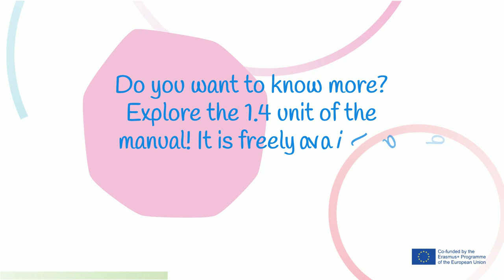Mindfulness for parents | Toolkit 1 | Understanding myself | chap. 1.4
Welcome to GLAD project!
GLAD is a European project to reflect & discover stories of parents in Europe to suggest and share practices to better usage digital tools and make our children grow strong and safe.
GLAD is to:
- BETTER UNDERSTAND HOW TECHNOLOGIES IMPACT ON PARENT-CHILDREN RELATION
- SUPPORT PARENTAL CARE AND ENHANCE MEDIATION WITH DEVICES
- DEVELOP SIMPLE LEARNING MATERIAL TO IMPROVE DIGITAL MOMENTS WITH THE KIDS
- CREATE AN ENGAGING APP THAT PARENTS AND KIDS CAN USE

Emotions are a great part of our lives and it is important to know the process that makes them appear to understand where they are coming from. This will allow us to better behave and ease  how to proceed at each moment and mediate with the parts involved.

& download the material.

Soon on Apple and Play Store!